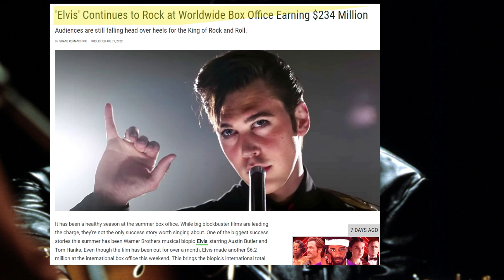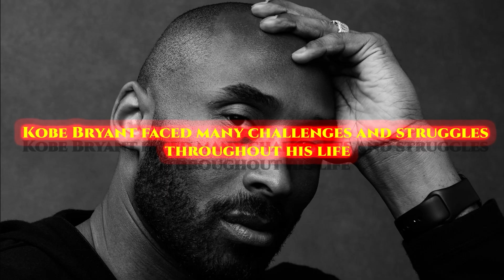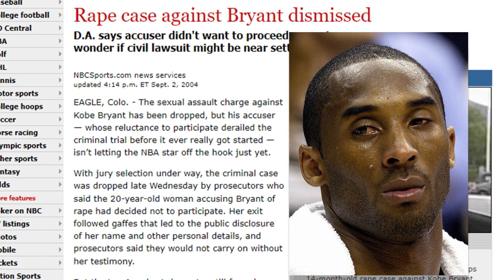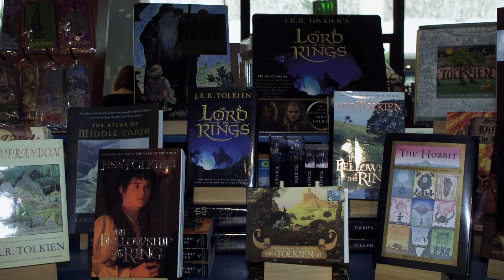Top 5 Richest Dead Celebrities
In this video, we take a look at some of the top deceased celebrities who continue to earn significant income even after their passing. From musicians and actors to writers and Sports Legends, these individuals have left a lasting impact on their respective industries and continue to generate revenue through their work and brand. Find out which deceased celebrities made the list of highest earners and how their estates continue to profit from their legacy.